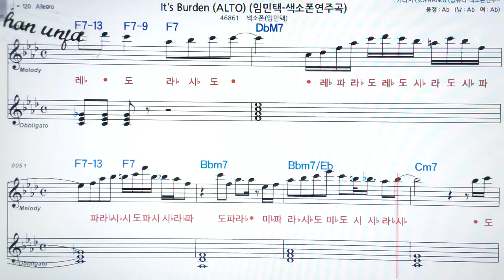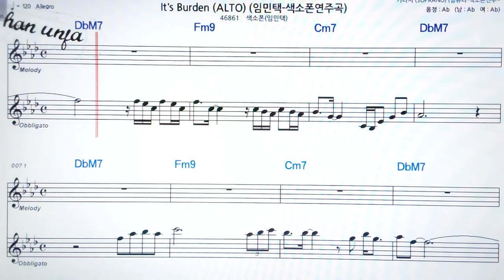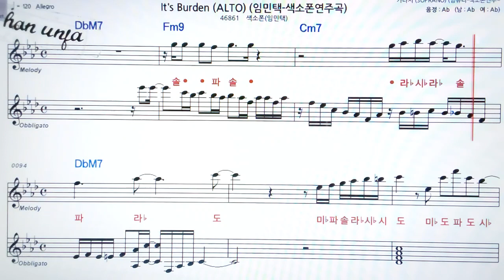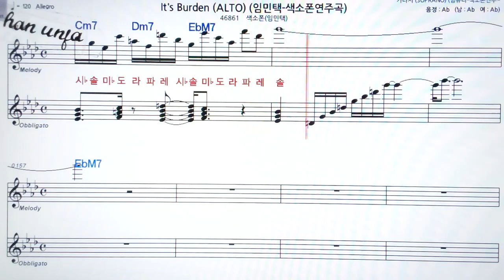It`s Burden/임민택🤞오부리 악보 버젼*색소폰 멜로디💖악보, 코드, ,가사,Karaoke*카라오케 반주